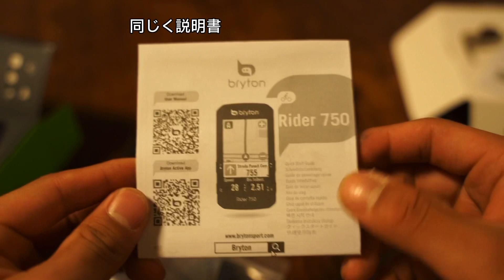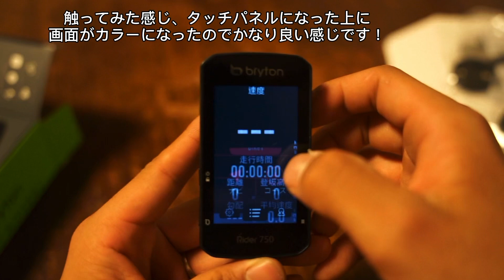［開封動画］Bryton最新サイクルコンピュータRider750開封してみた！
Brytonの最新サイクルコンピュータ『Rider750』を開封してみました！

今年はBrytonのサイクルコンピュータを使用します。
早速数日間使用してみましたが、カラー画面＋タッチパネルで快適です！